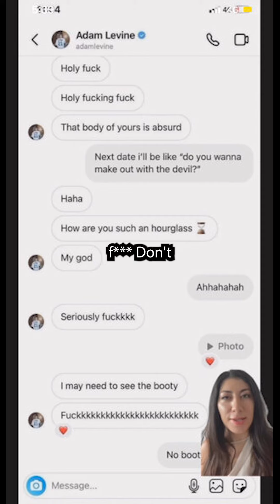ADAM LEVINE SEXT GOD HAS NEVER WRITTEN HIS OWN SONGS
This is a clip about Adam Levine of Maroon 5's tragic sexting game. Listen to the full episode here on my solo podcast, The AUX